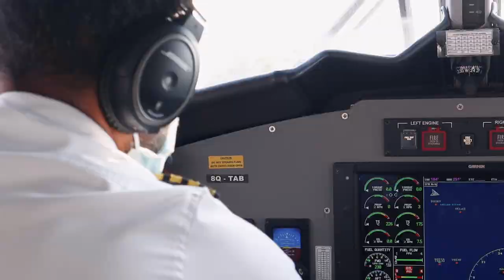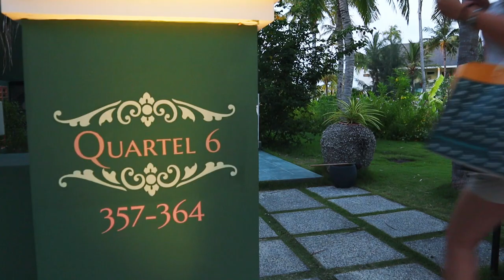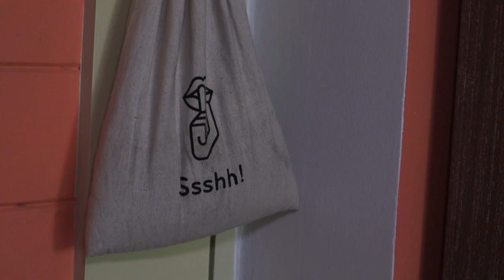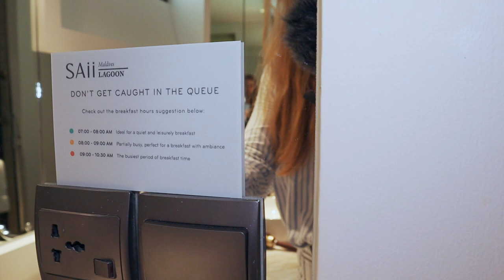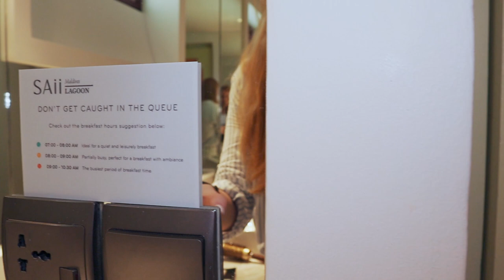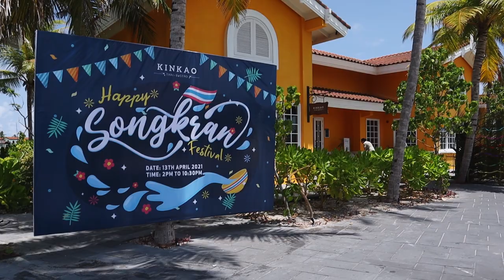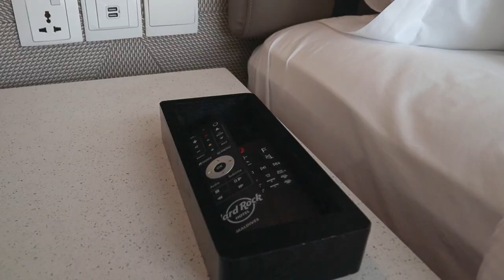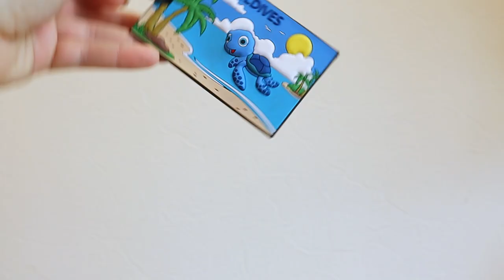ОБЗОР CROSSROAD MALDIVES. СМОТРИМ ОТЕЛИ Saii Lagoone. Hard Rock Hotel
Это самый необычный Мальдивский курорт. Не обошлось без неприятных нюансов и приключений. Обо все подробно в выпуске.

00:00 коротко о том что в этом выпуске
01:00 как происходит трансфер на Мальдивах
03:11 как найти свой отель среди множества
04:46 вводная про остров Crossroad Maldives
06:23 странный welcome drink
07:07 заселяемся в номер отеля Saii Lagoone
08:00 первые впечатления от острова
11:17 обзор номера
12:58 завтрак в ресторане Del Mar
14:25 пляжный клуб "Beach club"
17:34 обзор номера продолжение
23:22 неприятности на Мальдивах
25:11 водный спорт на Мальдивах
25:50 плаваем на кайяках
28:02 занятия йогой
29:45 переезжаем в Beach suite. Номер с выходом на пляж
32:49 на чем передвигаются по острову
33:14 музей прямо на территории острова Discovery center
34:40 едем на соседний остров Hard Rock Hotel
37:35 чем занять детей на отдыхе
39:04 какие есть еще развлечения помимо воды
41:07 разыгрываю для вас презент. Надо только оставить комментарий под видео